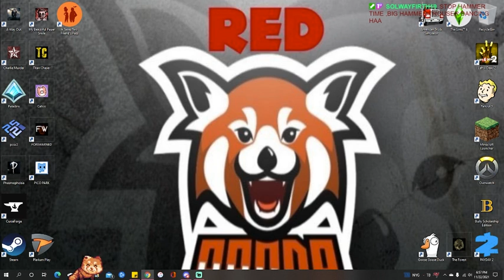HALO 1 PART 4 - I FORGOT MY KEYS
FOLLOW ME ON TWITH FO A STREAM EVERY DAY,